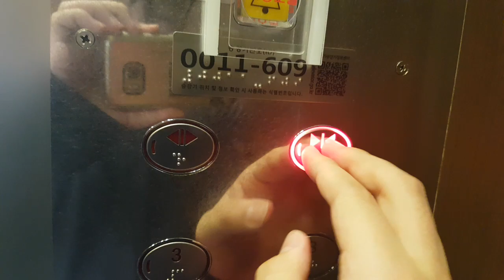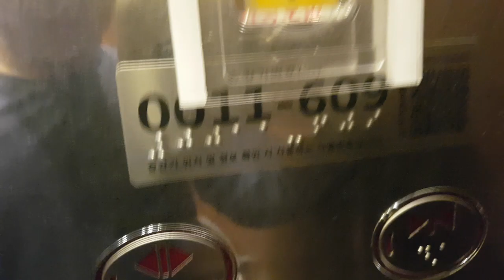(2017.04.09 촬영) 서울특별시 강남구 도곡로 401 (대치동) 롯데백화점 강남점 나머지구간 동양엘리베이터 대차전 탑사기 (1)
B1~B2층은 혼잡상 생략했으며, 대차할 예정입니다.